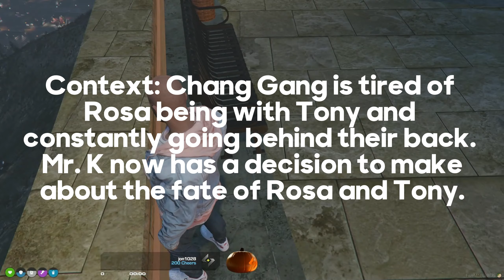Mr. K Makes Rosa Choose Between CG And Tony Rico *INTENSE* (Multiple POV's)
Server: ProdigyRP